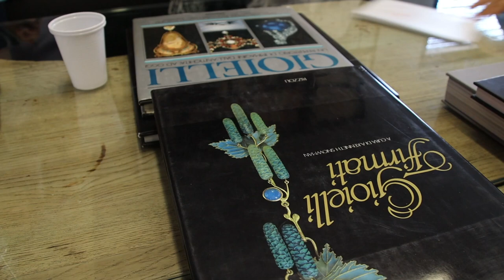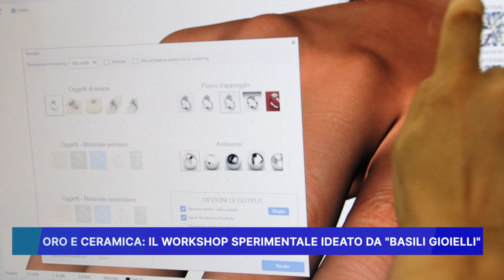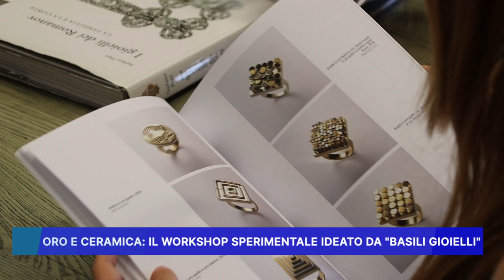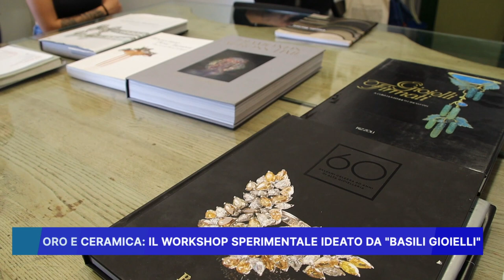ORO E CERAMICA, IL WORKSHOP SPERIMENTALE IDEATO DA BASILI GIOIELLI